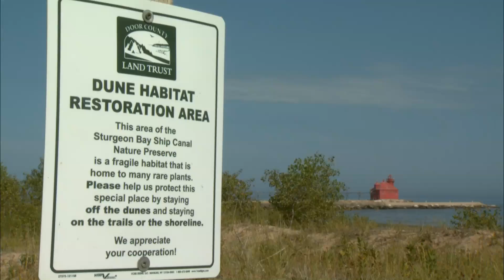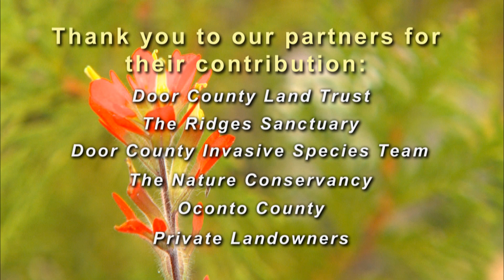USEPA- Great Lakes Restoration Initiative Project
The presence of phragmites resulted in the degradation and loss of some of Wisconsin's coastal wetlands, Great Lakes dunes, and beaches along the shores of Green Bay and Lake Michigan. In 2010, as part of the Great Lakes Restoration Initiative, the Environmental Protection Agency awarded the Wisconsin DNR over $800,000 to conduct control work along the shores of 6 counties. After 3 years of treatment the project provided a 90% kill rate of areas treated by the Wisconsin DNR and their numerous partners. A special thanks to all 1,800 private landowners that participated in this important project and allowed treatment of phragmites on their land.